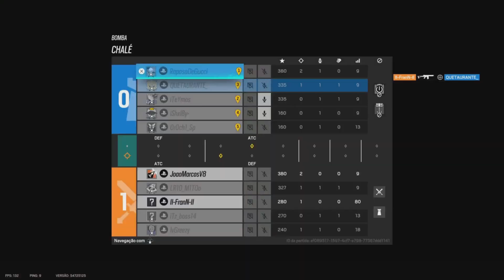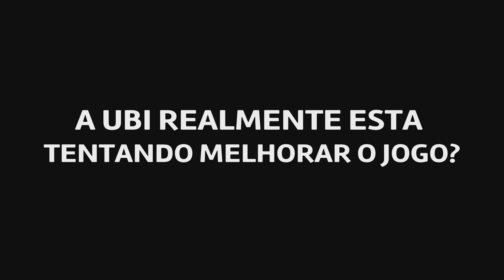MELHOR Fase?? Rainbow Six Siege Está Bom ATUALMENTE?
Quetaurante em : MELHOR FASE?? RAINBOW SIX SIEGE ESTÁ BOM ATUALMENTE?GAR SÉRIO

𝙎𝙏𝙀𝙇𝙁 𝘾𝙊𝙉𝙏𝙍𝙊𝙇𝙀𝙎 🎮 :
USE O CUPOM "QUETAURANTE" E OBTENHA DESCONTO NA SUA COMPRA NO SITE DA STELF
Instagram da STELF : @stelfcontroles
Canal da STELF :  @STELF CONTROLES

🥇𝘼𝙋𝙊𝙄𝙀 𝙉𝙊𝙎𝙎𝙊 𝘾𝘼𝙉𝘼𝙇 :
Apoie o canal financeiramente com um PIX :

🧙‍♂️ 𝙌𝙐𝙀𝙏𝘼𝙐𝙍𝘼𝙉𝙏𝙀 :
Canal na Twitch → QUETAURANTE

𝙉𝙚𝙨𝙨𝙚 𝙘𝙖𝙣𝙖𝙡 𝙫𝙤𝙘ê 𝙞𝙧á 𝙚𝙣𝙘𝙤𝙣𝙩𝙧𝙖𝙧 𝙙𝙞𝙘𝙖𝙨, 𝙩á𝙩𝙞𝙘𝙖𝙨, 𝙚𝙨𝙩𝙧𝙖𝙩é𝙜𝙞𝙖𝙨 𝙙𝙚 𝙟𝙤𝙜𝙤 𝙚 𝙢𝙪𝙞𝙩𝙖𝙨 𝙜𝙖𝙢𝙚𝙥𝙡𝙖𝙮𝙨. 𝙋𝙧𝙞𝙣𝙘𝙞𝙥𝙖𝙡𝙢𝙚𝙣𝙩𝙚 𝙨𝙤𝙗𝙧𝙚 𝙟𝙤𝙜𝙤𝙨 𝙁𝙋𝙎 !
Nesse vídeo em específico é sobre Rainbow Six Siege.